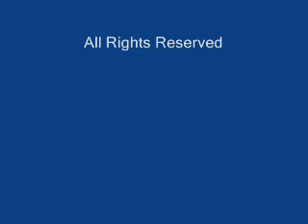Part 7 Southeastern Suns at Unity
Tri-Village Online Television presents high school basketball coverage from Unity High School, Mendon, Illinois. This game features the Southeastern Suns and Unity Mustangs in boys basketball action. Part 7 of a seven part video series, recorded on February 6, 2009.